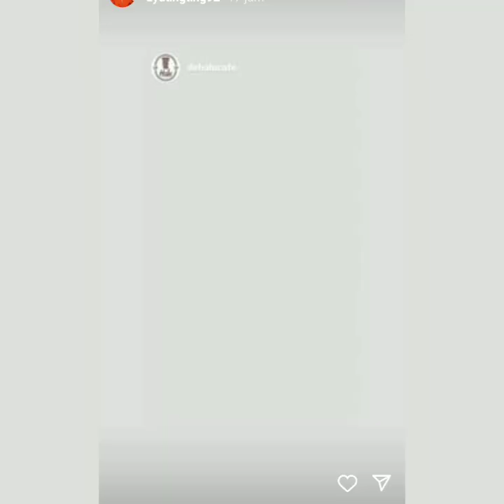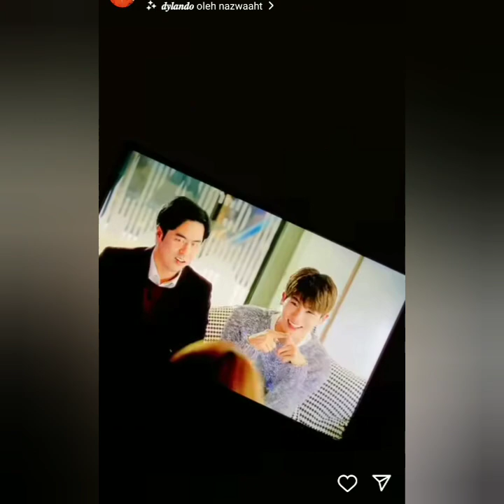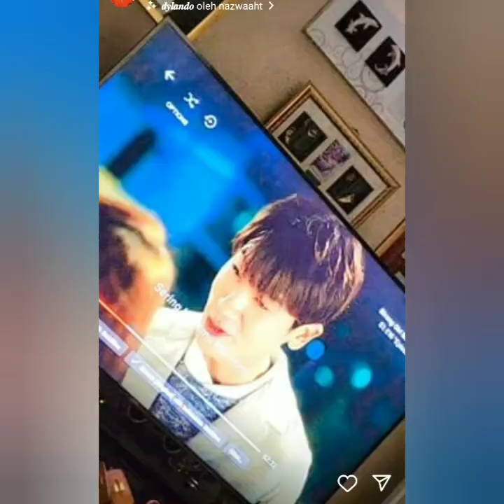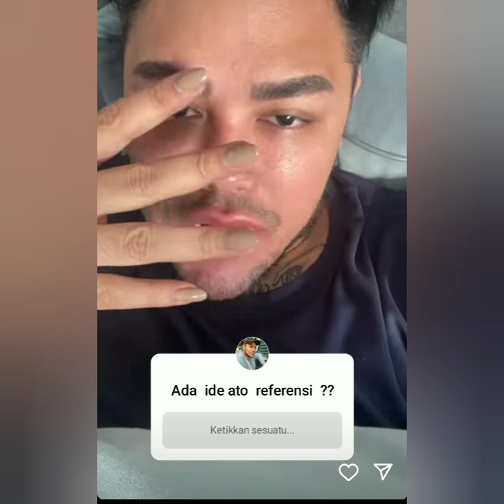WARNA WARNI STORY AYU TING-TING HARI INI. SUPER SPESIAL BERSAMA AYANK